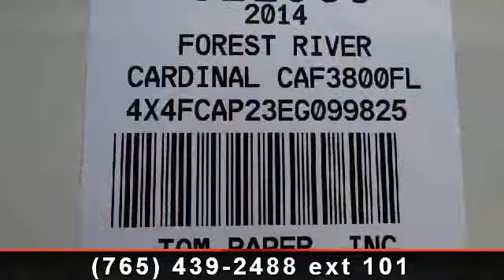2014 Forest River Cardinal - Tom Raper - Richmond, IN 47374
It\'s a party inside and outside of this Forest River fifth wheel! The exterior entertainment center includes a 32 inch LED television. The gorgeous front living room has a hide a bed sofa, entertainment center, carpeting, and sofa. This Cardinal 3800FL is a 2014 fifth wheel with five slide outs and five sleep accommodations. You\'ll love the King bed, cream colored full body exterior paint, and the automatic level up system. , Residental Refer\r\nExterior Entertainment Center 32\" Led Tv\r\nAuto Level Up System\r\nFull Body Pkg\r\nStainless Steel Appliance Pkg Includes: Convection Microwave\r\nCream Full Body Paint